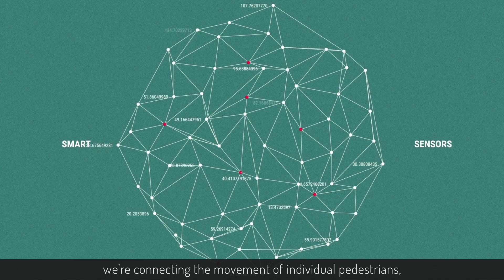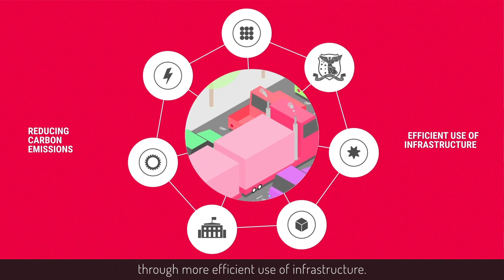Australian Integrated Multimodal EcoSystem (AIMES) - a world-first living transport laboratory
Australian Integrated Multimodal EcoSystem (AIMES) is a world-first living laboratory based in the streets of Melbourne. AIMES is being established to test highly integrated transport technology and its ability to deliver safer, cleaner and more sustainable urban transport outcomes.